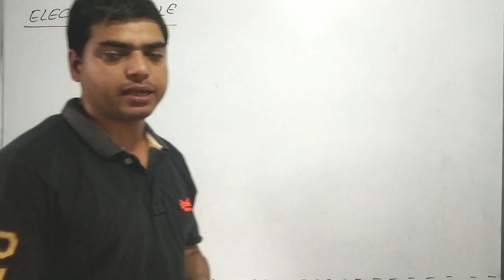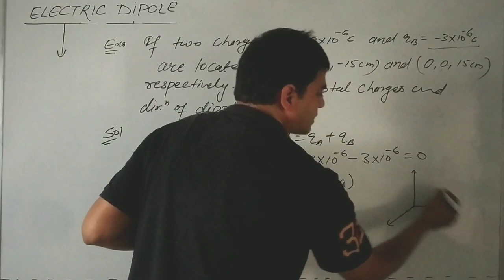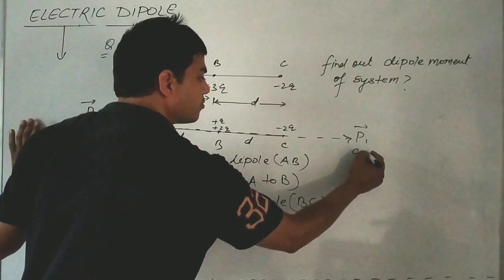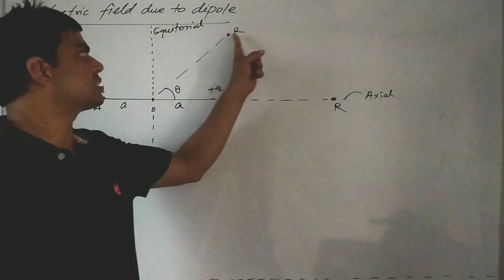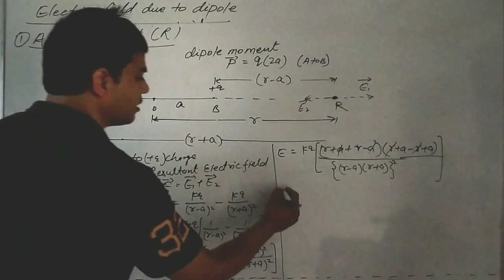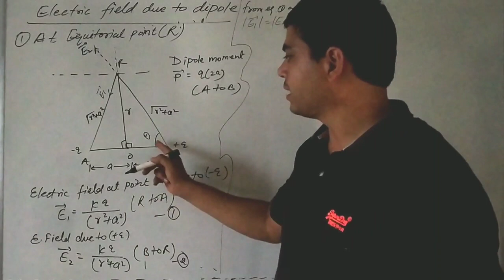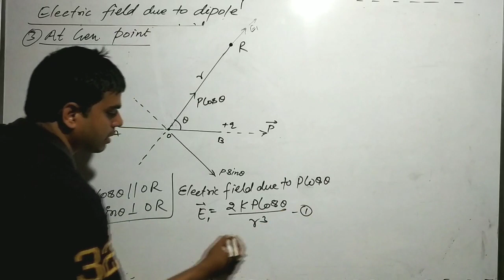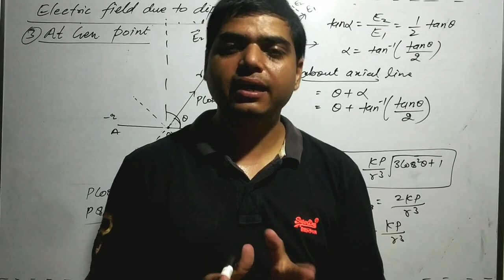Electric charge and field|Electric dipole|Electric field due to dipole|Dipole moment|Vishnu Kumawat